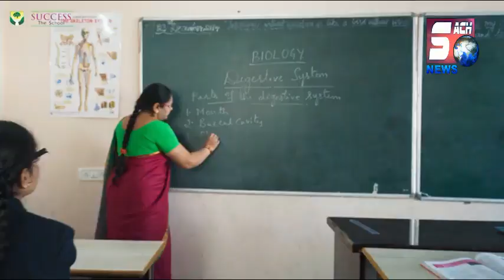Octopus Commandos Are Doing Vehicle Checking In Hyderabad ! | Be Alert | ECIL X Road